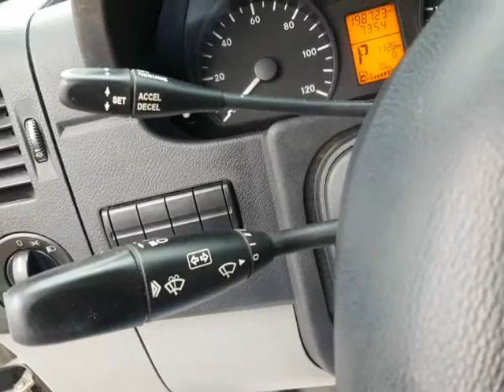2008 *Dodge Sprinter* *3500 DIESEL* DUALLY 144 LONG ONE OWNER WE FINANCE (Akron, Ohio)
IMPORTS AUTO GROUP LLC
1884 S. Main St.